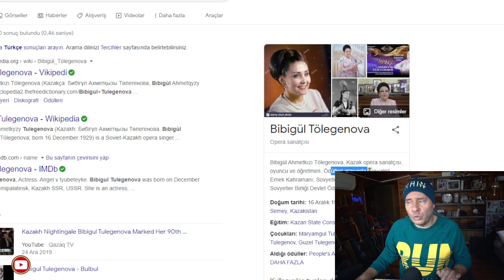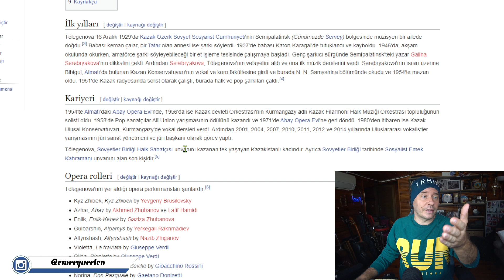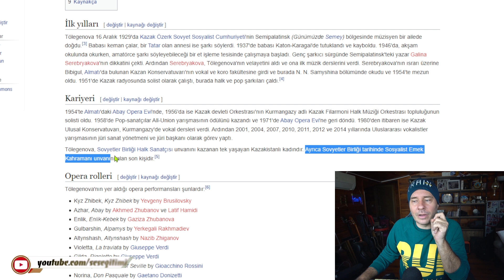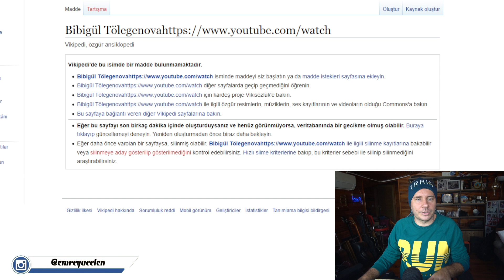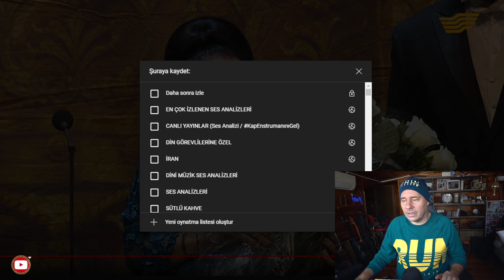91 YAŞINDA ! (BU ŞARKIYI TÜM DÜNYA SÖYLEMELİ) Bibigül Tölegenova Ses Analizi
Bu videoya altyazı yazmak için :
If you want to write subtitles on this video :